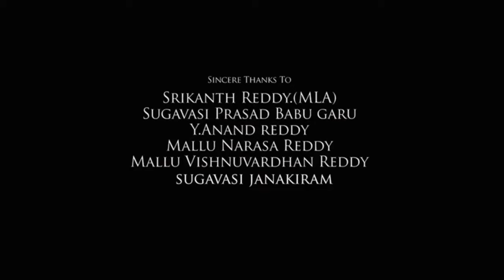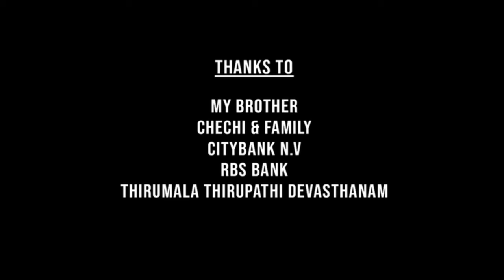Kannappa Full Movie Hindi Dubbed | Vishnu Manchu | Prabhas | Nayanthara | Kriti | Facts & Review